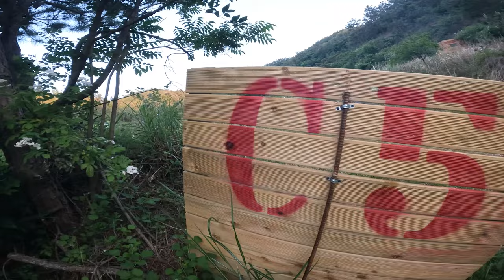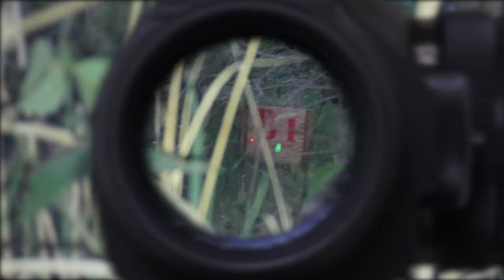오랜만에 야간전 게임... 힘드러요...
게임장비

ARES AMOEBA AM09
KJW KP13F

촬영장비

SJ8 PRO
SJ9000
Panasonic S5

License Type: Commercial Use License
Licensee: InAudio.org
Track Title: History (Epic)
Track Author: Infraction

Licensee: InAudio.org
Track Title: Blockbuster (Cinematic)
Track Author: Infraction